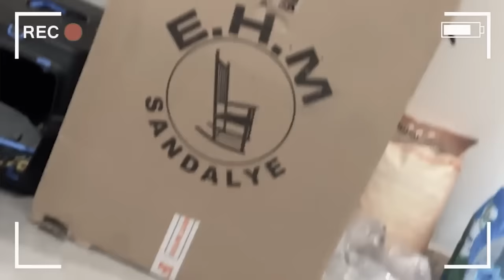ARKADAŞIMIN EVİNİ DEV BALONLA KAPLADIM ! Ahmet Can Dündar | Sıla Dündar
Çok beklenen dünyanın en popüler mobil MOBA oyunu Honor of Kings 21 Şubat’ta Türkiye’de çıkıyor!

Şimdi ön kayıt yaptıranlar iPhone 15, Playstation 5, Apple Watch 8 gibi sürprizler ve birçok oyun içi hediye kazanma şansı da var!!

Merhaba ben Mert Eren Bülbül, bugün sizlerle birlikte Sıla Dündar ‘ ın destekleriyle abisi Ahmet Can Dündar ‘a kamera şakası yaptık. Ve evini dev balonlarla doldurduk bu sırada ekibimiz de bana yardım etti. Kamera şakası yaptık. Çok eğlenceli ve güzel bir video oldu. İyi seyirler.